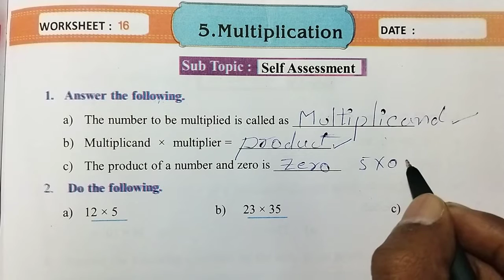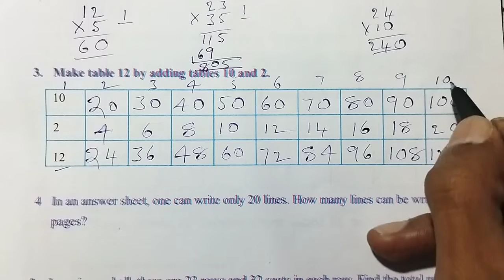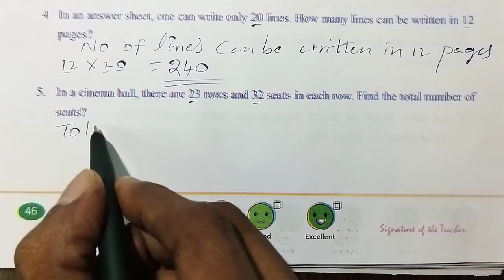AP 3rd Class Maths Workbook, sem - 2 | Multiplications | worksheet - 16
Class : 3rd

Sub : Maths

Sem : 2

Unit - 5 : Multiplication

Worksheet : 16